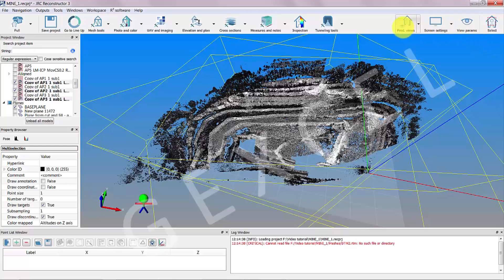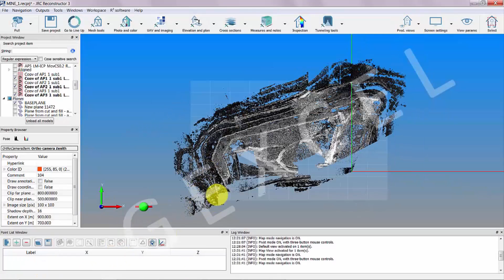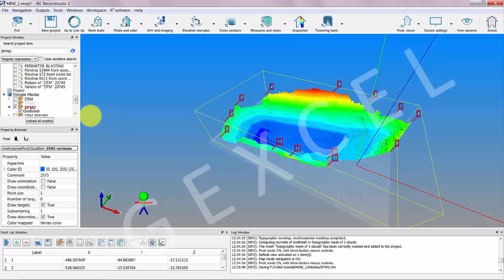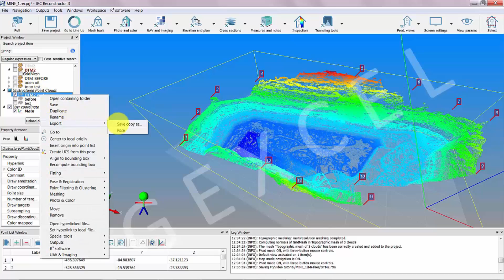6. CREATE&EDIT MESHES_Topographic Mesh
Video tutorial of Topographic Mesh Generation, Volume Calculation, PDF Reports (JRC 3D Reconstructor MINING_TUNNELLING software)